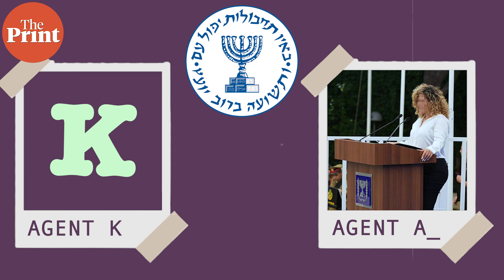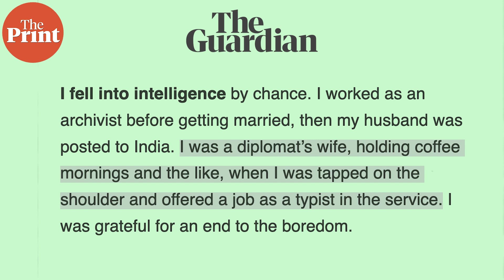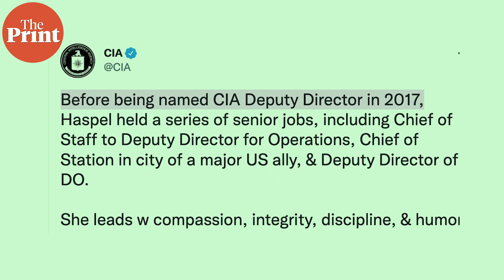Women in intelligence: Stories of female directors & chiefs of spy agencies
Recently, the Mossad, Israel's national intelligence agency, appointed a woman, identified as "Agent A" as the Director of its Intelligence Authority. Another woman, identified as "Agent K", serves as the head of Mossad's powerful and essential Iran desk.

This is the first time that women are holding two of the top positions in Israel's national intelligence agency. Though, this is not the first time a woman has held a position of power in the world of intelligence.

Specifically, the United Kingdom and the United States of America have both had female chiefs in various intelligence agencies. ThePrint looks at some of their lives and careers.

Suchet Vir Singh with the story.